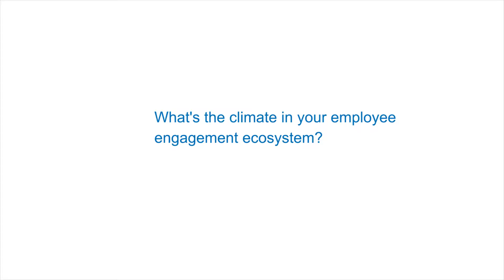Insight Minute: What's the climate in your employee engagement ecosystem?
Amanda Popiela, Researcher, explains in this Insight Minute video.
Find out more about The DNA of Engagement 2018, visit the portal